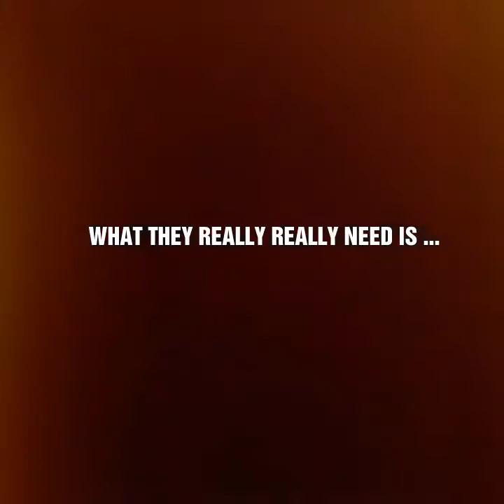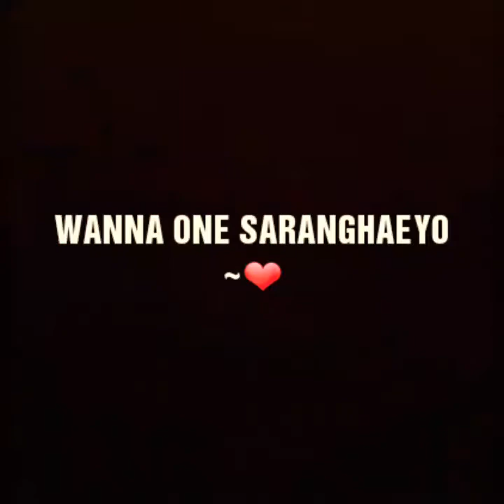Wannable's dream ||| let's cry for today 😢